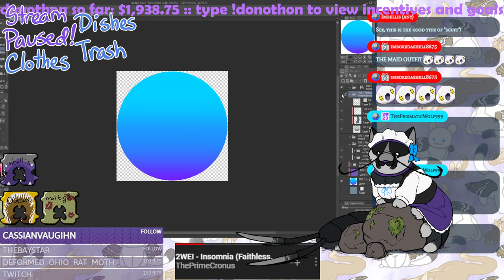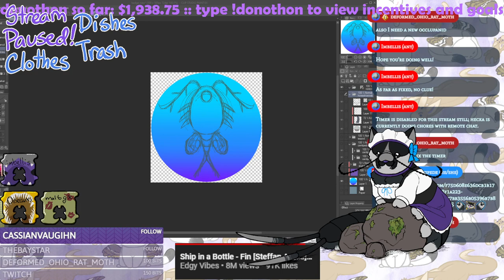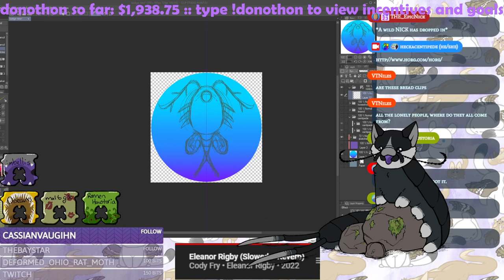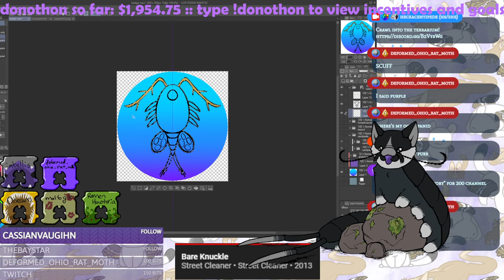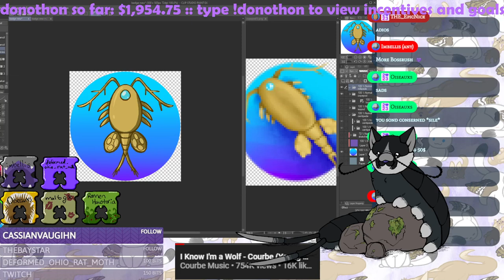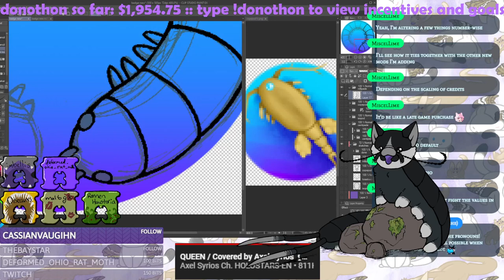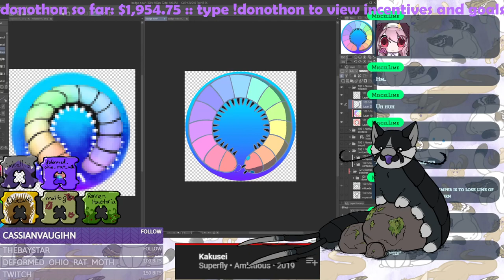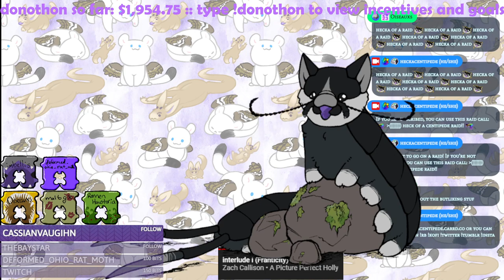[Lethal Company] Sweet n Spicy Company~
donothon day 37

Σ(][[[[[[[[[[[[[[[)≺ Σ(][[[[[[[[[[[[[[[)≺ Σ(][[[[[[[[[[[[[[[)≺

Credits:
Model, Emotes, BG, Overlays [me!]
    Tier 1 Dance Emote - souprlce
    Tier 1 Salute Emote - jemoou
    Tier 2 Cozy Emote - AkiraChiVT
    Hydrate Redeem Icon - nosharko
    SAMMI Bot Wizard - Balenar666